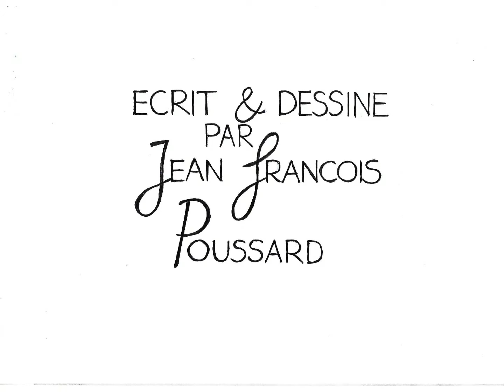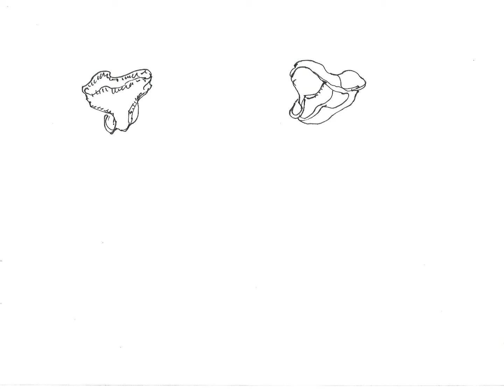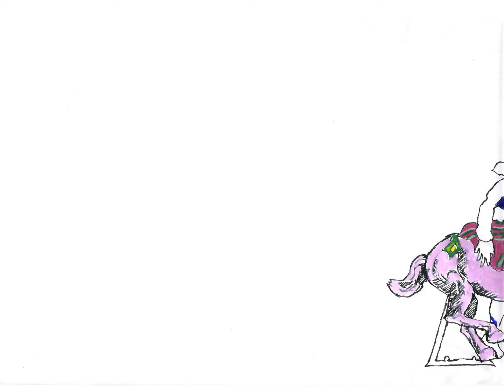Femme à barbe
Conte loufoque.